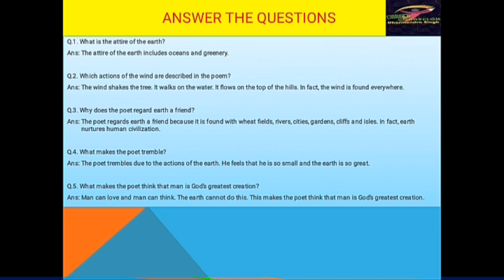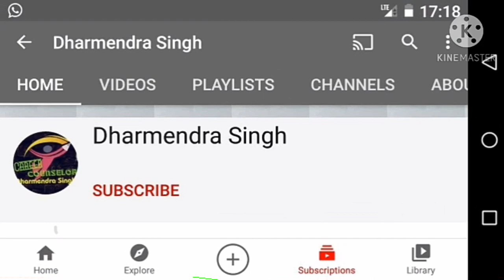Question Answer | Chapter 4 | Wonderful World | English | Class 12 | MP Board | Hindi Explanation